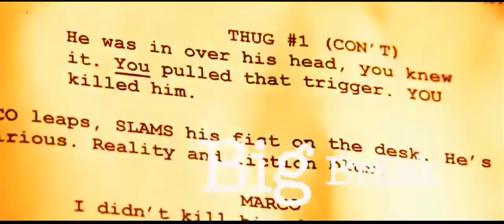Kiss Kiss Bang Bang (2005) Trailer | Robert Downey Jr. | Val Kilmer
Kiss Kiss Bang Bang (2005)

A murder mystery brings together a private eye, a struggling actress, and a thief masquerading as an actor.

Director: Shane Black
Writers: Brett Halliday (novel), Shane Black (screen story)
Stars: Robert Downey Jr., Val Kilmer, Michelle Monaghan